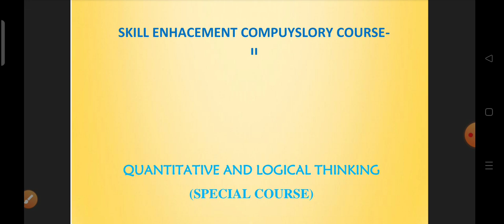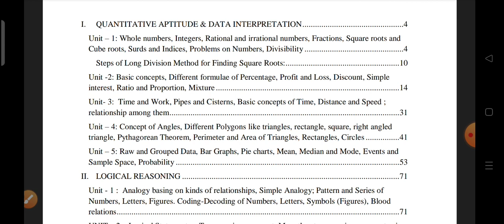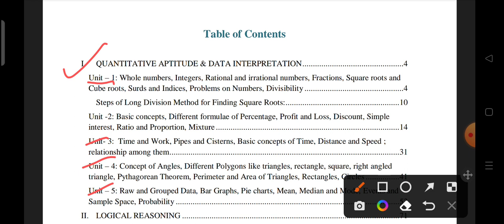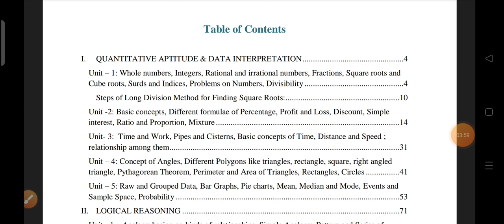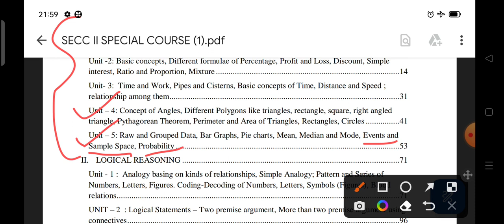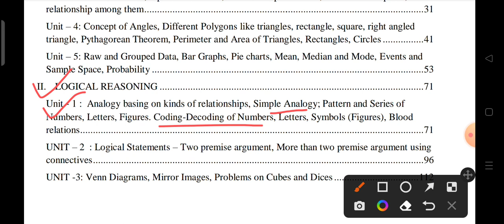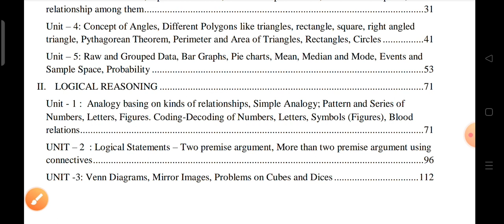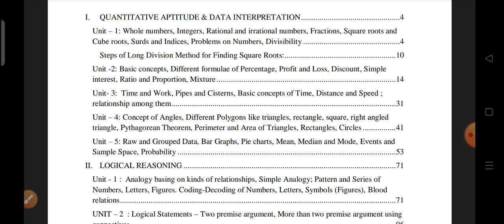Syllabus and Exam pattern | Quantitative aptitude & logical thinking SECC 2 | +3 4th Semester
Jay Jagannath🙏 friends, welcome to our "Educational universe " Channel. In this channel you can get more video based on govt entrance exam, competitive preparation and educational updates with online information.
1.cometative preparation
2.Job information
3.Educational updates
4.Govt entrance exam
5.schoolmate educational